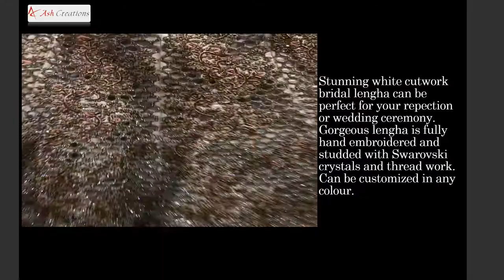ASH CREATIONS BRAMPTON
Stunning variety of Bridal Lehnga and Bridal Gowns is available at Ash Creations. Visit Ash
Beautiful designs in Punjabi Salwar suits, Pyzami suits, Sarees, Party Wear Lehnga Choli, Blouses,
Skirts, Plazzo Suits are available at store. We keep wide variety of Boutique Pieces in Salwar and
Pyzami suits. Amazing variety in Indian Party wear unstitched suits is available at Ash Creations.
in Block Printed party wear suits. We serve around Toronto and GTA area.
We also carry all Indian Bridal Accessories like Bridal Chura, Shoes, Bindi, Tikka, Matha Patti, Tikka
Earring sets, Hair Accessories etc. Shagan evelopes, Bridal Gold and Silver Potli Clutches are also
available. Ash creations is a hidden treasurer of costume jewelry.
variety of Earrings and Tikka Sets. Colors, Styles and different sizes available in Costume Jewelry.
We carry Bridal sets, Party Wear sets, Earrings, Bangles, Bracelets, Tikka, Rings and all other kind
of Indian and Pakistani Costume and Artificial Jewelry. We customize Costume Jewelry.
We also carry an exclusive range of Men Sherwani and other casual men wear. We serve in
Brampton, ,Milton, Mississauga and Toronto Area. We are one stop Indian and Pakistani Bridal and
Party Wear store.